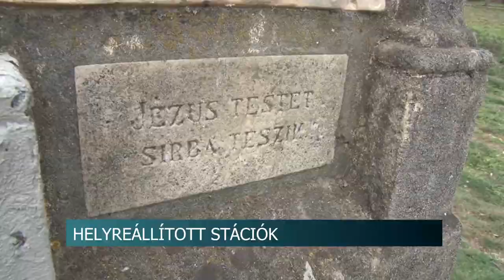20210309 hirado Visszaallitott staciok